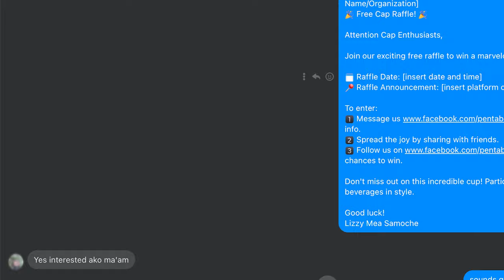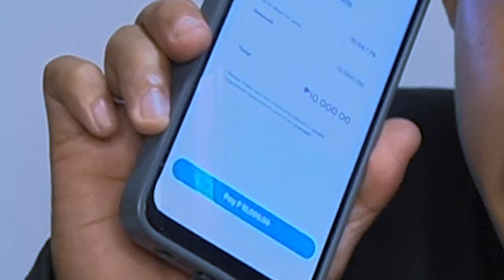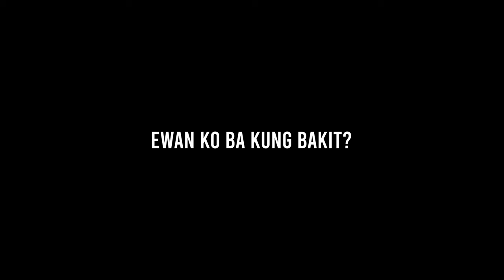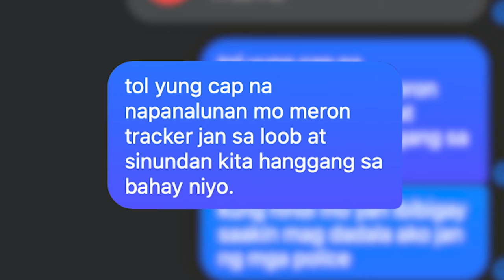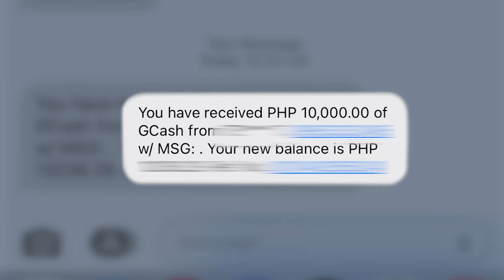Stalking A Scammer with AirTag | El Kayl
El Kayl

WARNING: Please don't download this video and re-upload to your own channel, account or Facebook page.